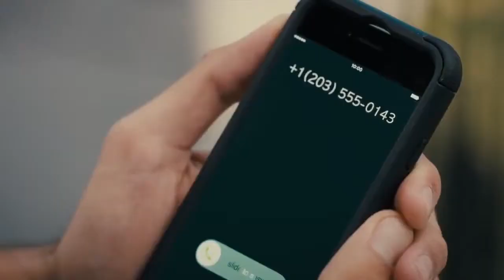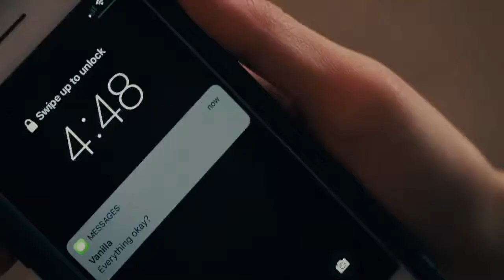The Perfect Date Tribute ~ Brooks & Celia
Wish I found a love this pure :')